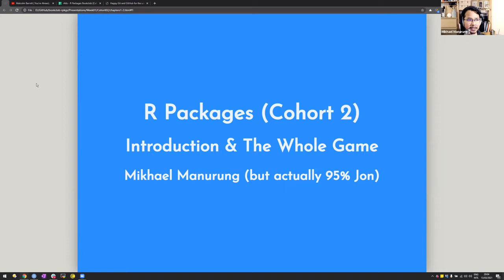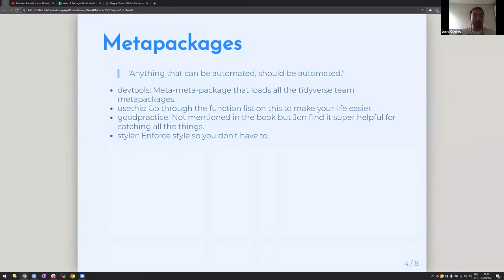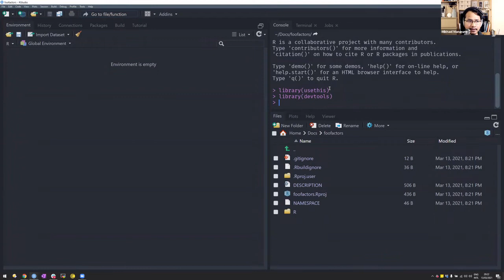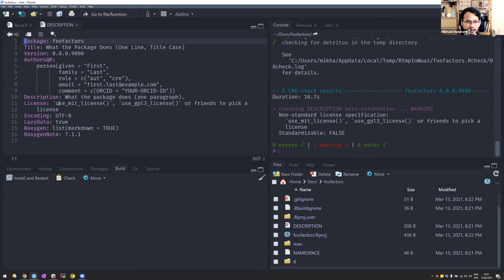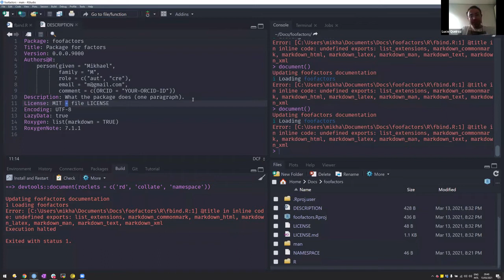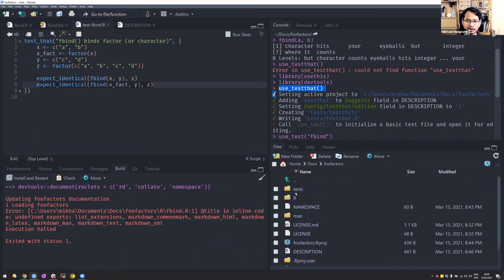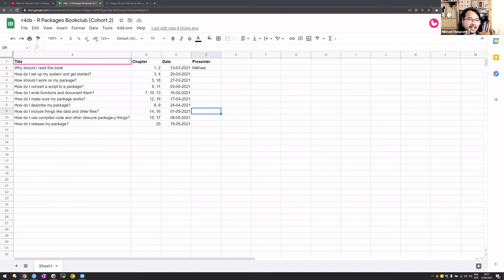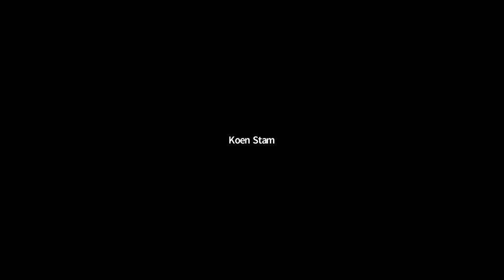R Packages Book Club: Introduction & The Whole Game (2021-03-13) (rpkgs02)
Mikhael Manurung presented Chapters 1 & 2 ("Introduction" and "The whole game") from the R Packages book by Hadley Wickham and Jenny Bryan on March 13, 2021, to the R4DS Book Club, Cohort 2.